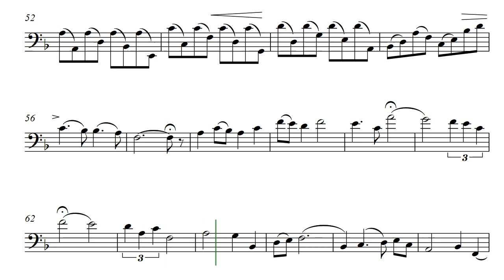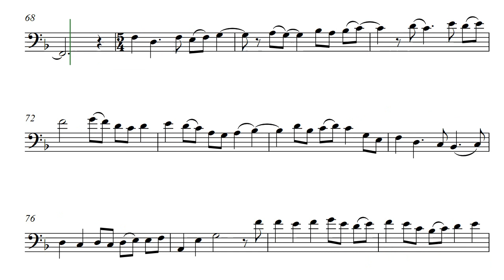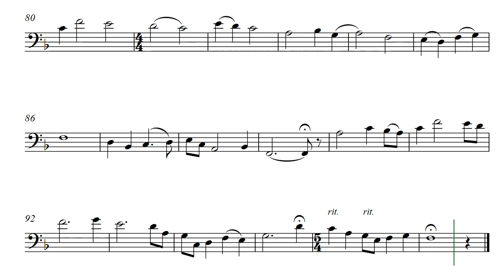Ayers' Aspiration (Opus 536) for Cello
Ayers' Aspiration by Daniel Hay was composed for cello and dedicated to the music within Mr. Nathanial Ayers; with thanks to The Soloist by Mr. Steve Lopez, and gratitude for the performance of Jamie Foxx and Robert Downey, Jr., in the film production of The Soloist. I've not yet transposed it for other instruments although I think it would be fantastic on bassoon.

Flowing score of Ayers' Aspiration created for composer @DanielHay by @GonzaloOrtizDelgado

Signed copies sent to Nathanial, Steve, Jamie, and Robert